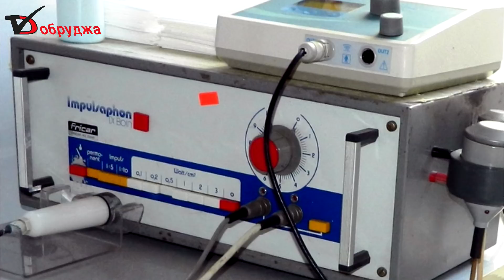Кметът на Балчик поискал запор на сметките на община Каварна заради депото